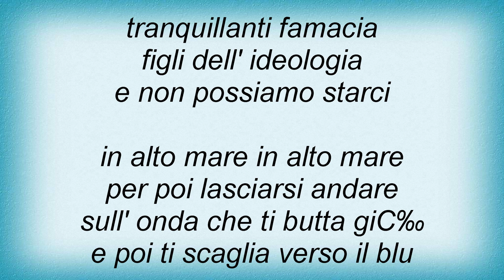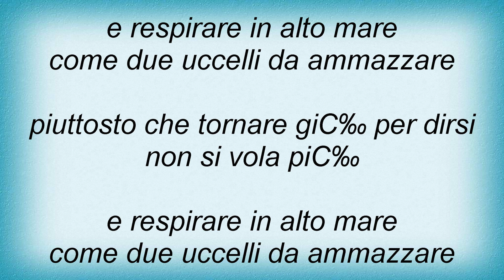Loredana Berte - In Alto Mare (duetto Con Renato Zero) Lyrics